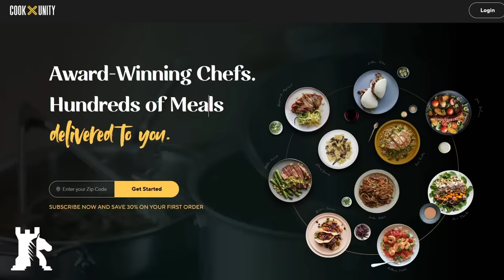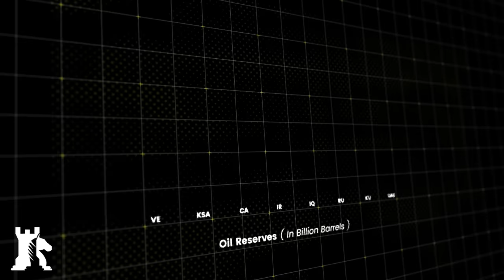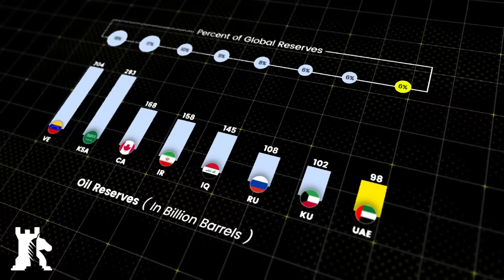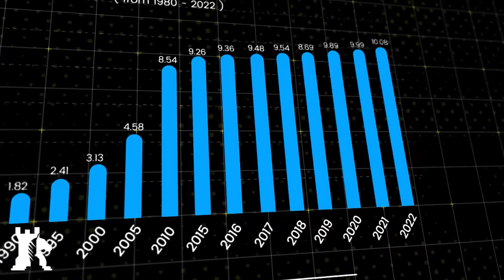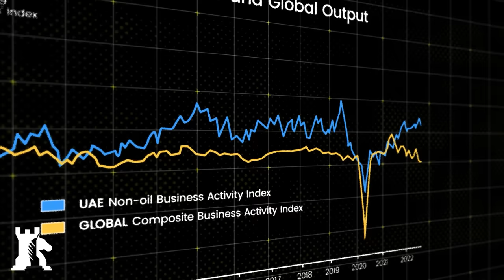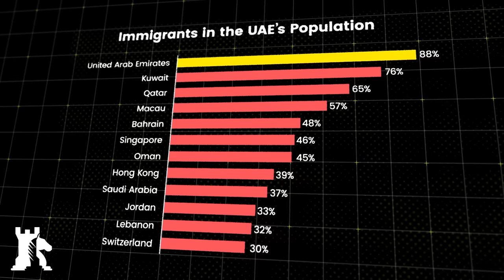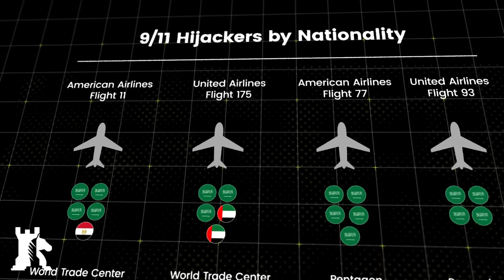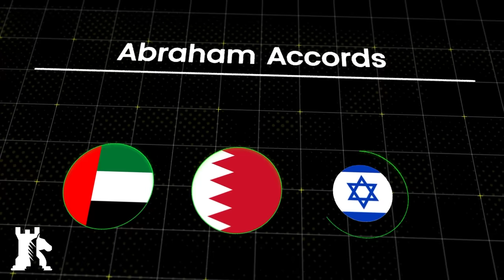How the UAE thrives in a dangerous world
The UAE craves power disproportionate to its size. The state has steadily transformed from the Manhattan of the Middle East to the region’s 'Little Sparta’.

Crypto endorsement
✔ Bitcoin ► 1MwRNXWWqzbmsHova7FMW11zPftVZVUfbU
✔ Ether ► 0xfE4c310ccb6f52f9D220F25Ce76Dec0493dF9aA0